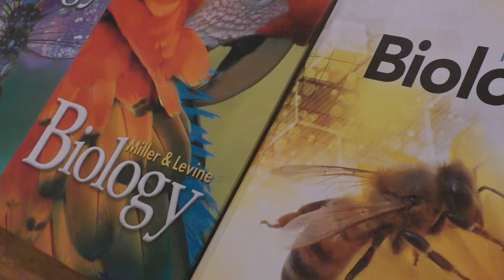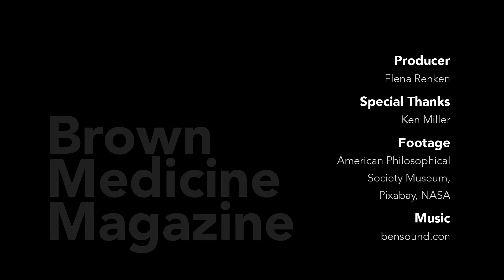Meet Kenneth Miller, author of "The Human Instinct"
Kenneth R. Miller ’70, P’02 is a professor of biology. He studies cell membrane structure and function and has produced more than 60 scientific papers and reviews. He is the author of the popular books Finding Darwin’s God: A Scientist’s Search for Common Ground between God and Evolution and Only a Theory: Evolution and the Battle for America’s Soul. The Human Instinct: How We Evolved to Have Reason, Consciousness, and Free Will was published in April 2018.